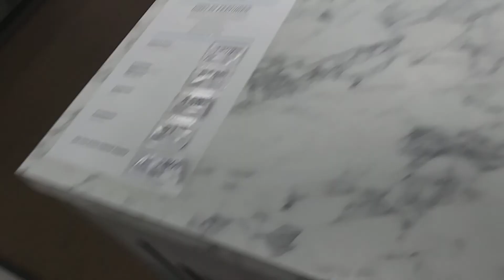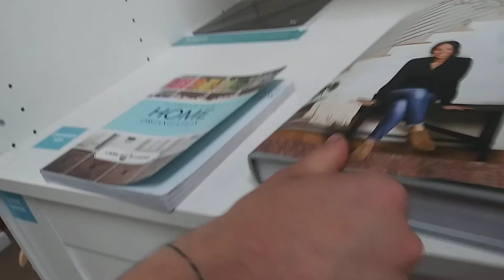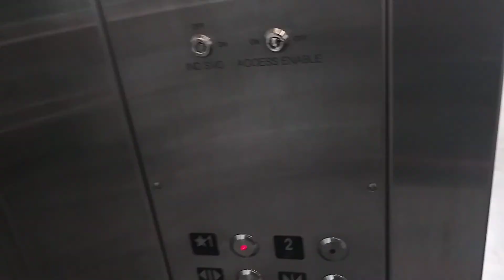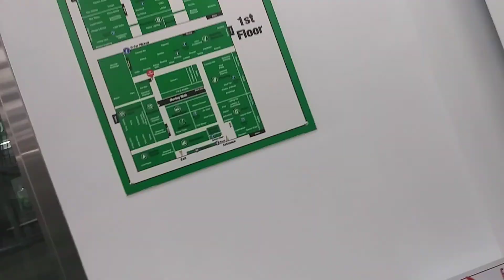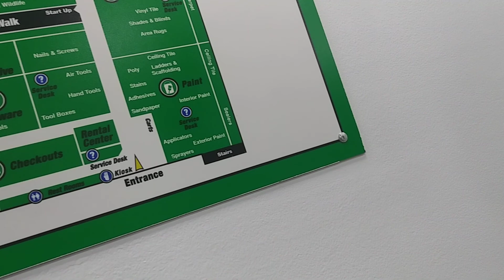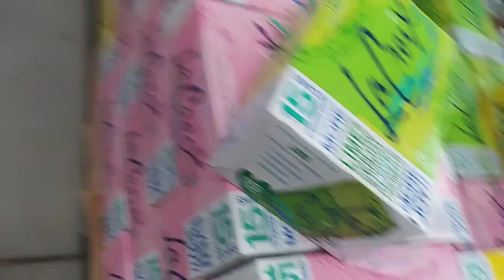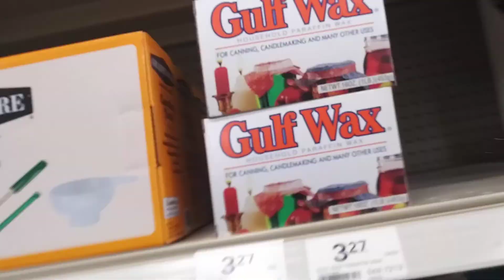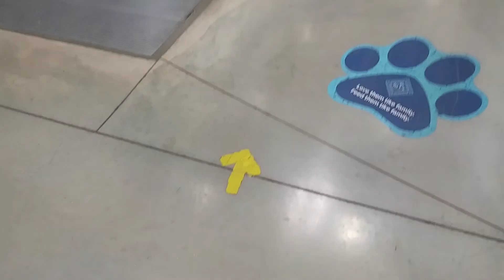July 3‚ 2020